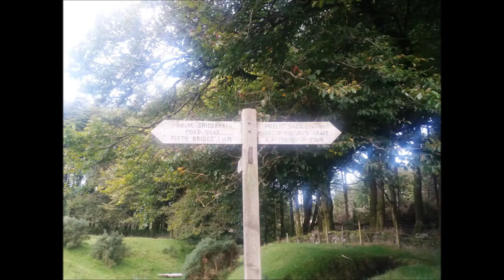Dartmoor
Here are some photos I took on my recent trip to Dartmoor.

The music is a guitar piece called Ladburi TrioYou can download the score, together with midi, mp3 and playalong version from: